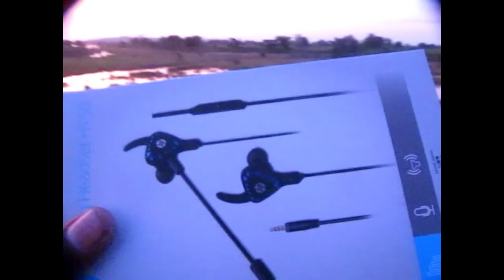My new bike vlog 🏍️ | Maharastra vlog | Wardha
Thanks friends...🙏🏻